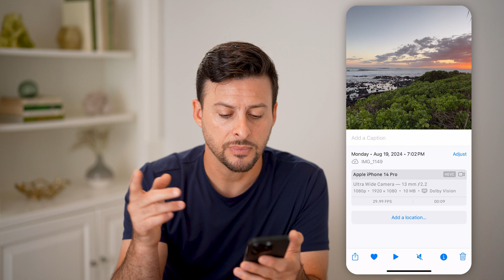How To Check Video FPS And Format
Here's how to check the format and frames per-second of videos so you can see the expected quality and look of a specific video.